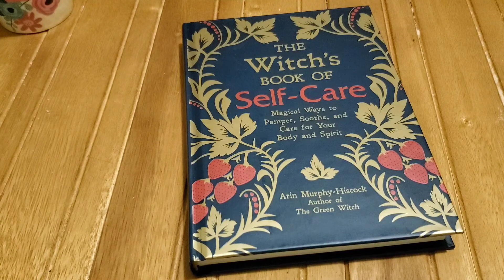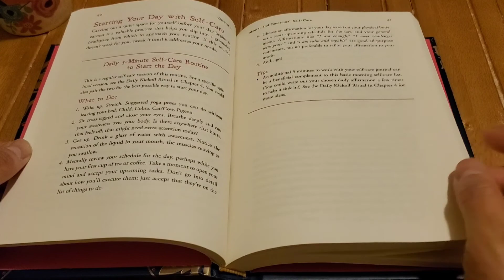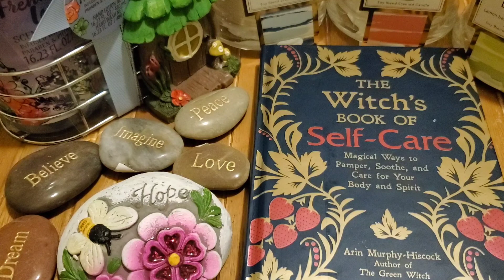Glam Witch Pagan Mom Haul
Witchy stuff gotten for mother's day because Pagan Mom's deserve to treat themselves.